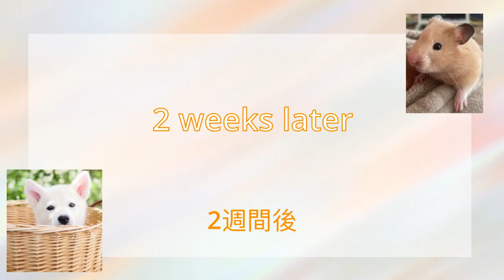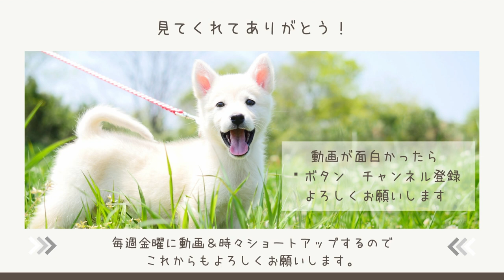【イモリ飼育】捕まえたイモリを育てる水槽を作りました。兄弟喧嘩もしたけどみんなと力を合わせての水槽作りさて、うまく行ったかな？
近所の用水路で捕まえたアカハライモリ５匹を飼うことになり、ホームセンターで居るもを買ったり、石を拾ったり、子供達と一緒に水槽作りをしました。
アカハライモリを育てるために購入した物
◯Pet’s One はじめての金魚 メダカセット ホワイト Lサイズ
◯イモリの主食
◯ホテイ草（水草）
◯石は川から拾ってきた物

息子や友達が登場するのほほん愉快な動画まとめました